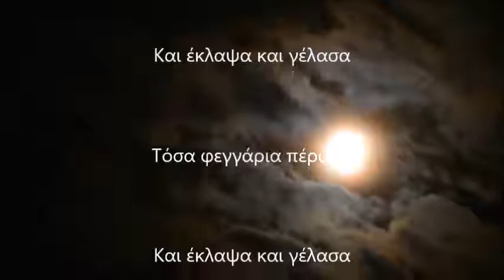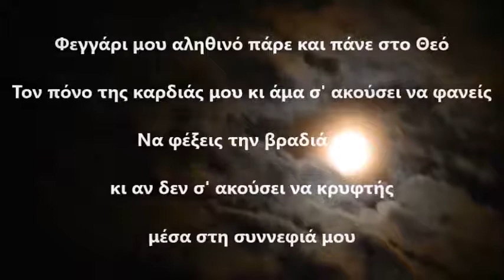Φεγγάρι μου ξεμέθυστο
ΦΕΓΓΑΡΙ ΜΟΥ ΞΕΜΕΘΥΣΤΟ...

ΣΤΙΧΟΙ : Φωτεινή Χατζηγιαννίδου

ΜΟΥΣΙΚΉ : Νίκος Μανδαράκης

Ερμηνεία Δημήτρης Μπένος